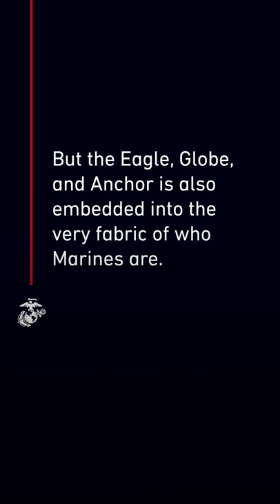Following the Eagle, Globe, and Anchor: In Battle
Marines have fought and won our Nation's battles since 1775. And there is no greater symbol of our victories than the Eagle, Globe, and Anchor. See how Marines carry this powerful symbol with them in battle.